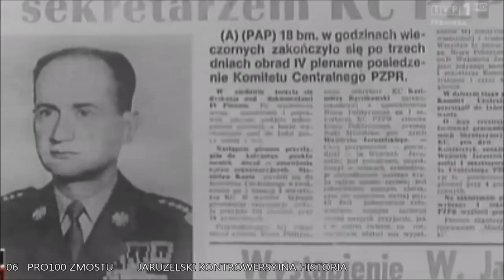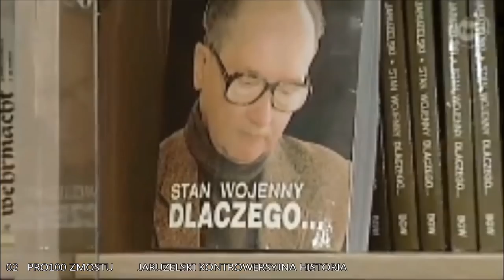JARUZELSKI - KONTROWERSYJNA HISTORIA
Proszę o zachowanie spokoju i rozwagi w komentarzach. Nie chcemy tutaj bijatyki werbalnej. Zapraszam do filmu.
Muzyka:

Polska pieśń socjalistyczna